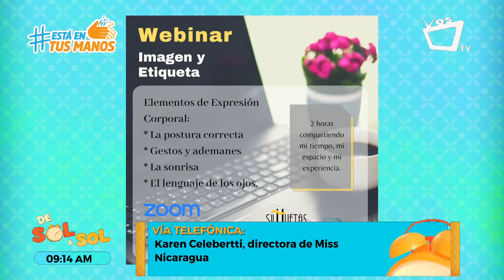Karen Celebertti y Silhuetas inician talleres en línea de imagen y etiqueta